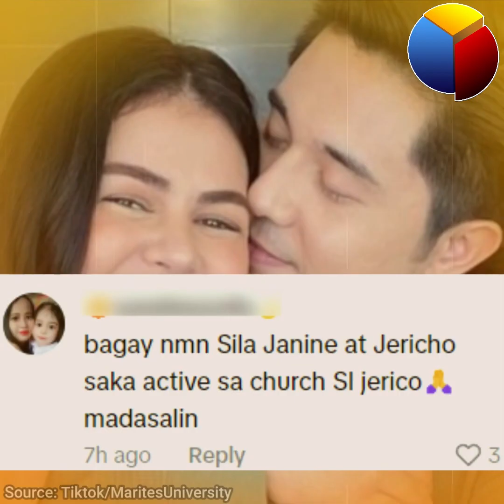Reaksyon ni Lotlot sa panliligaw ni Jericho sa anak, Viral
Prangkang pahayag ni Lotlot sa panliligaw ni Jericho kay Janine, inulan ng reaksyon